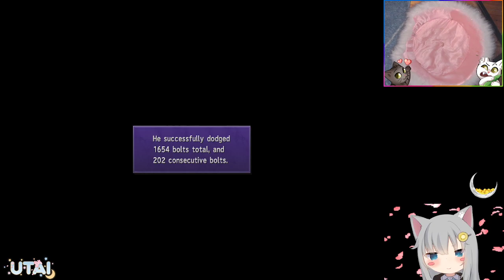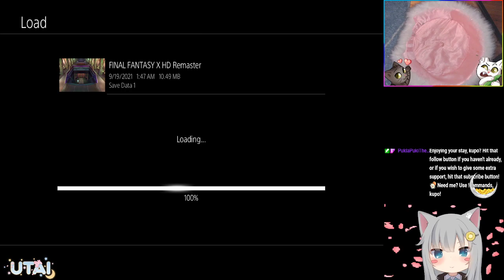[!partnergrind] People Die, Yuna Dances - Part 15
It was...supposed to be Among Us with friends but...that fell through...